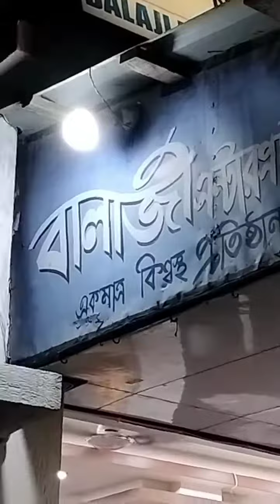jonno ki nia alam#youtube pase theko bondhura😘😘